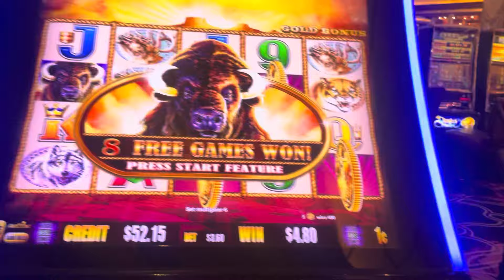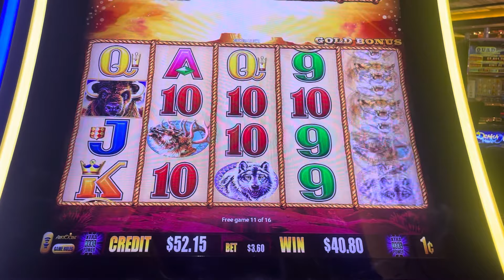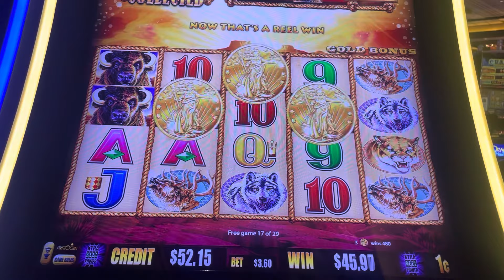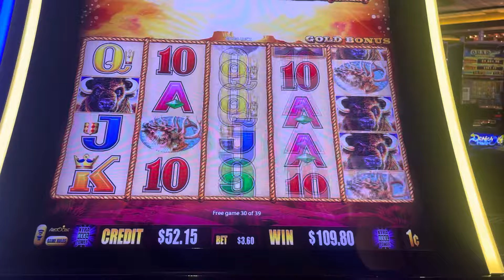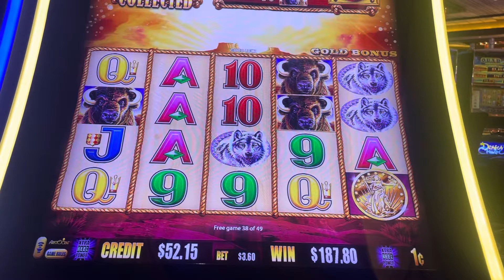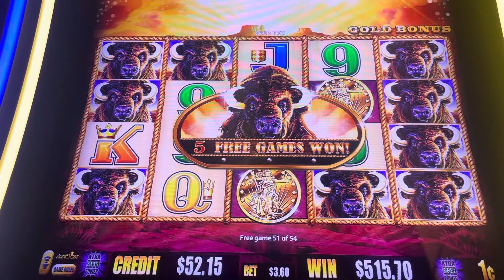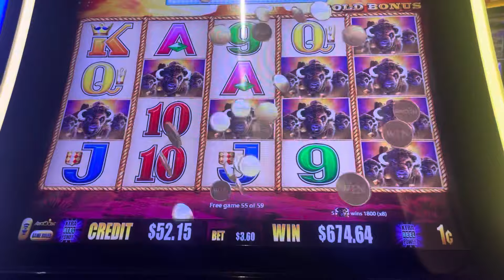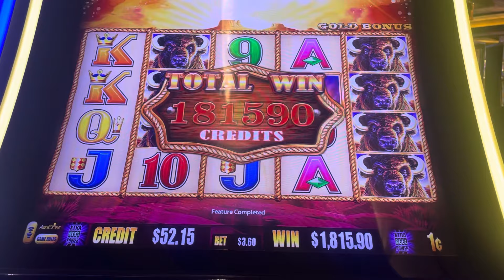BUFFALO GOLD 15 HEADS AGAIN @ GRATON CASINO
UNEXPECTED 15 HEADS AGAIN. THE FIRST $100 I INSERTED DIDNT PAY AT ALL. I ALMOST LEFT BUT I SAID I’LL TRY ONE MORE HUNDRED THEN THIS HAPPENED…